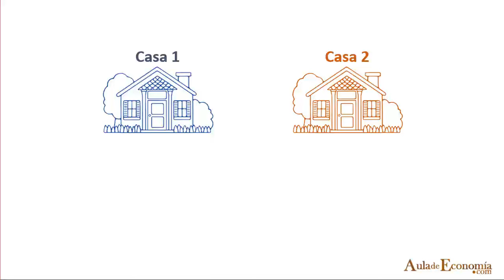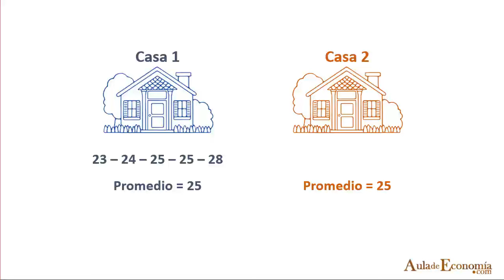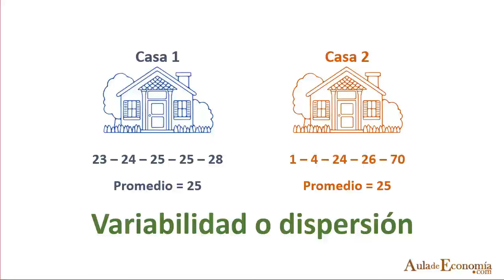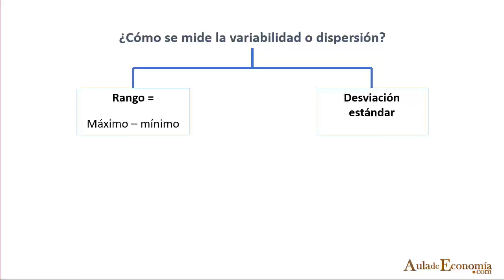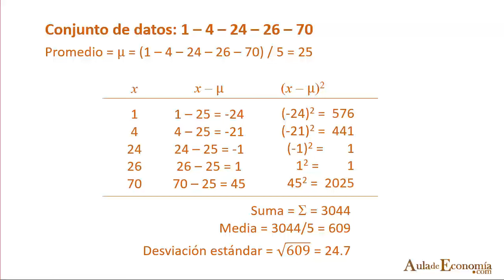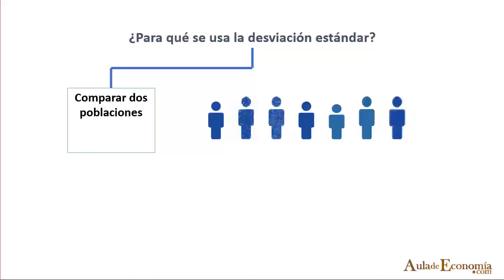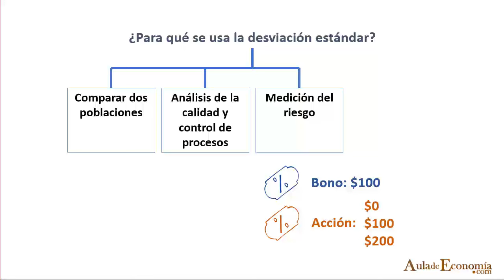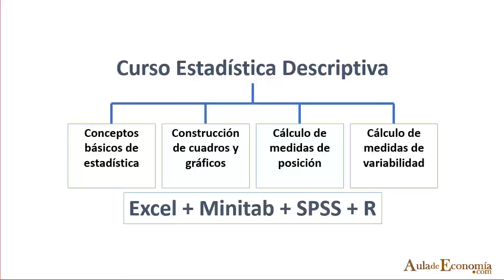Desviación estándar: qué es, cómo se calcula y para qué sirve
Se explica el concepto de variabilidad o dispersión, qué es la desviación estándar, cómo se calcula la desviación estándar y se dan ejemplos de su uso o aplicación.
El video expone el cálculo de distintas medidas de variabilidad o dispersión, como el rango, la varianza y la desviación estándar, tanto para la población de datos (desviación estándar poblacional) como para una muestra (desviación estándar muestral), así mismo la varianza poblacional y la varianza muestral.

Finalmente, se exponen algunos usos o aplicación de la desviación estándar, como la comparación de dos poblaciones, el análisis de la calidad y el control de procesos, la medición del riesgo, y la estimación de tendencias y concentraciones de datos.